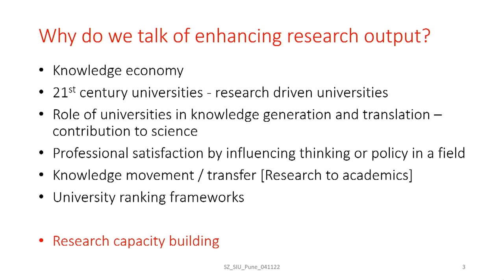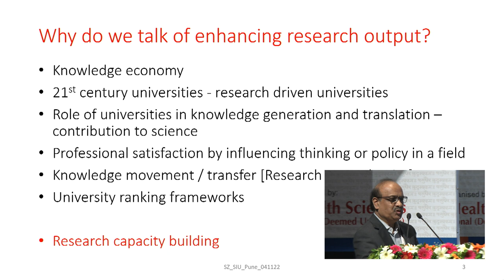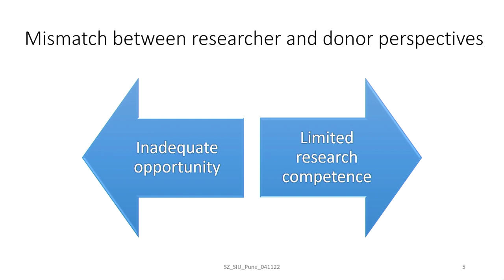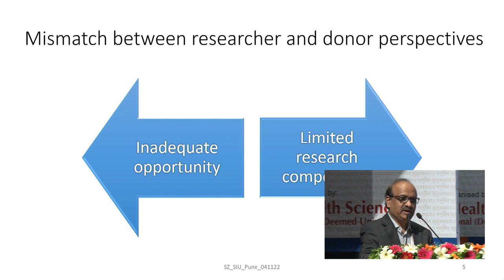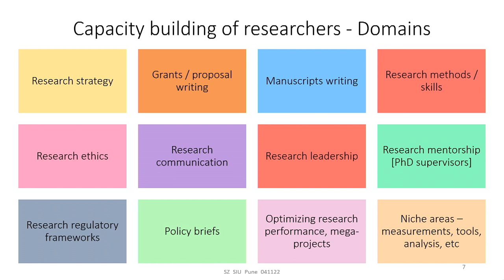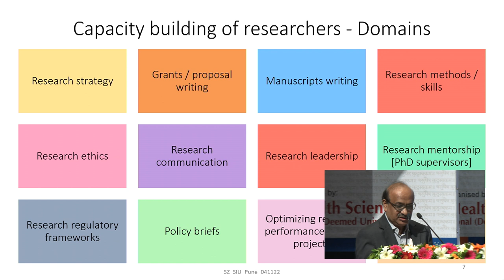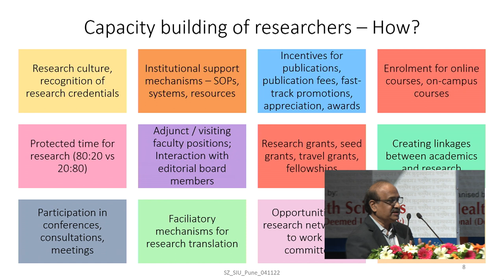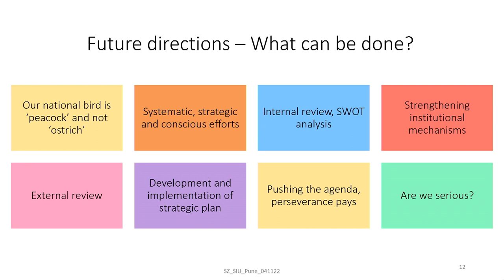Capacity Building for Enhancing Research in universities